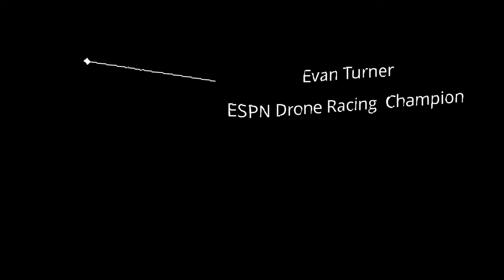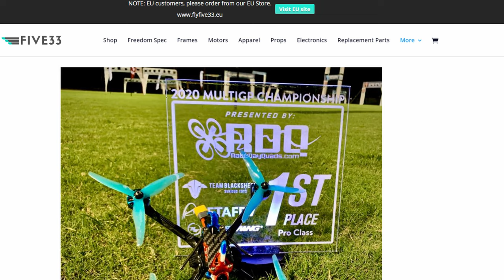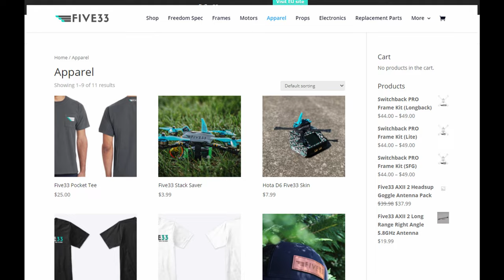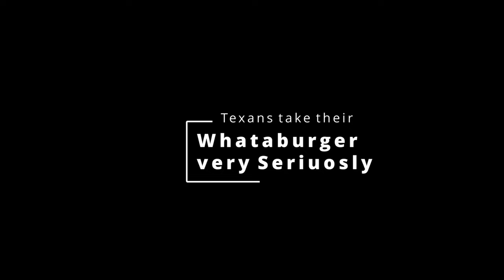18 year old Drone Entrepreneur, DRL champion Evan Turner Interview